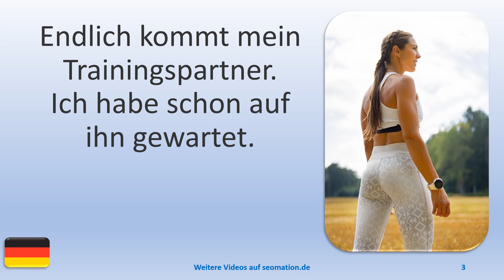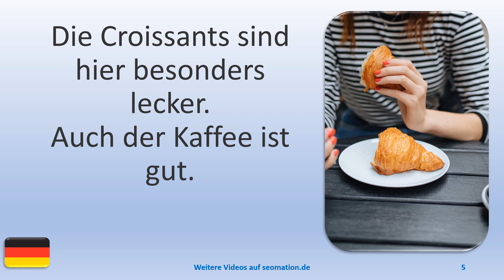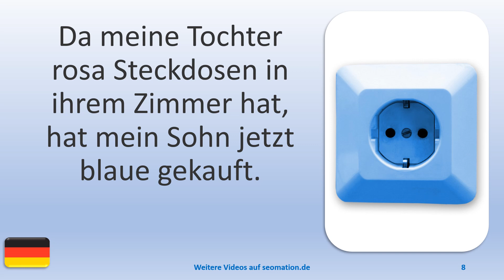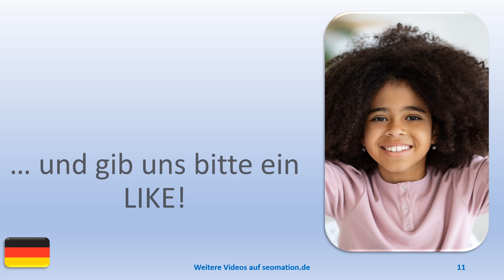▶️7820▶️ Ich lerne Deutsch mit Texten und Bildern in unterschiedlichen Situationen.